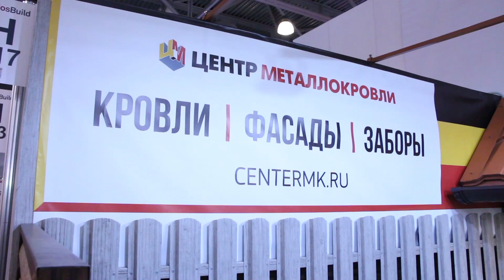Центр металлокровли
"MosBuild 2019"